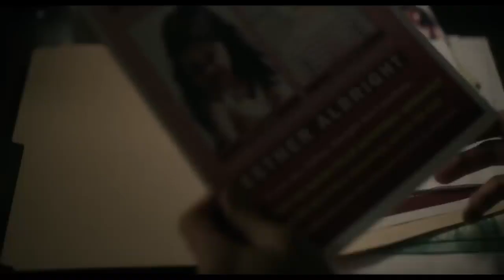ORPHAN: FIRST KILL Official Trailer 2022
"Orphan: First Kill" (2022). Director: William Brent Bell. Stars: Isabelle Fuhrman, Julia Stiles, Rossif Sutherland, Hiro Kanagawa, Stephanie Sy, Lauren Cochrane, Jade Michael, Matthew Finlan, Sarah Luby, Erik Athavale.